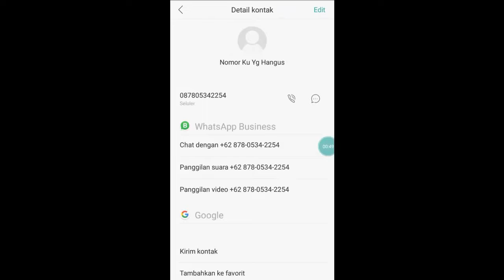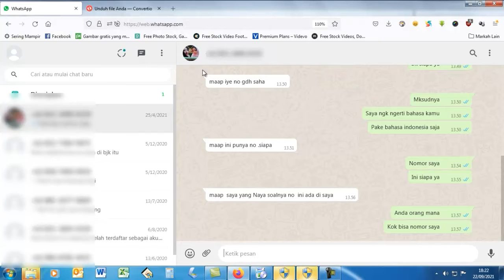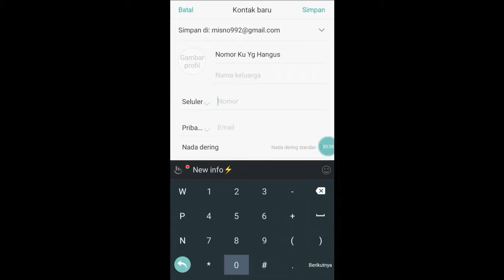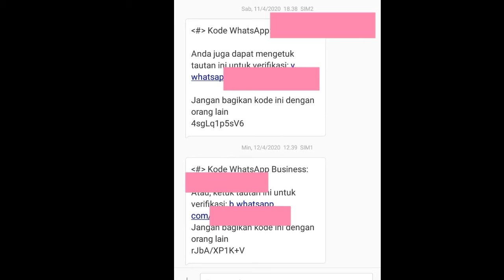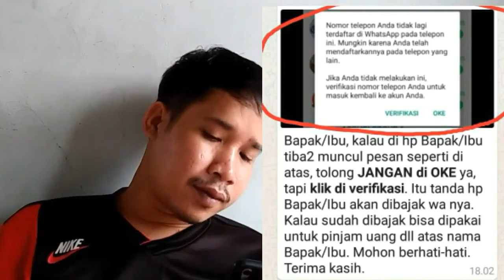Kenapa Nomor Wa Bisa Dipakai Orang Lain?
Nomor ponsel sudah lama hangus, tapi sekali di cek di whatsapp ternyata nomor ponsel yg hangus tadi malah aktif dan sudah digunakan orang lain

Jika kamu pernah mendapat pesan dari nomor nggak dikenal, kamu nggak sendirian, kita senasib, apa mungkin kita jodoh

Dari beberapa kejadian aneh ini, saya penasaran kenapa bisa begitu bukan begini, dan ternyata jawabannya adalah karena nomor ponsel yg saya gunakan sudah lama hangus, sehingga didaur ulang kembali oleh provider,

jadi jangan heran kalo tiba tiba nomor ponsel yg sudah lama hangus setelah dicek diwhatsapp malah aktif digunakan oleh orang lain, itulah sebabnya ada kejadian whatsapp minta verifikasi karena nomor ponsel terindikasi telah digunakan orang lain